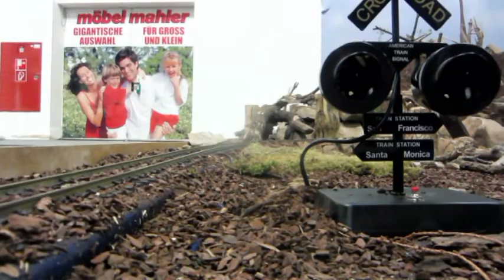Eisenbahnausstellung 14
Eine sehr schöne Eisenbahn Ausstellung im Westernstil